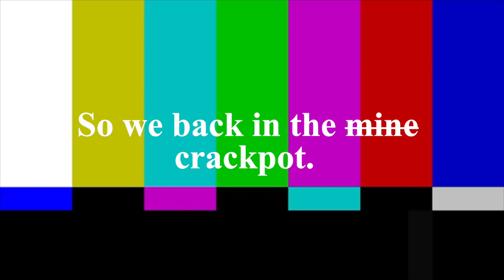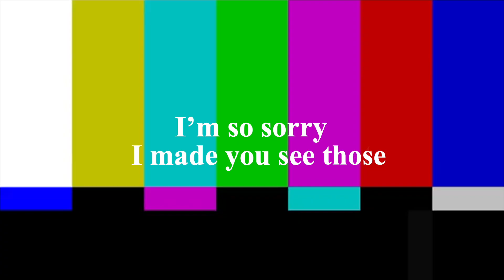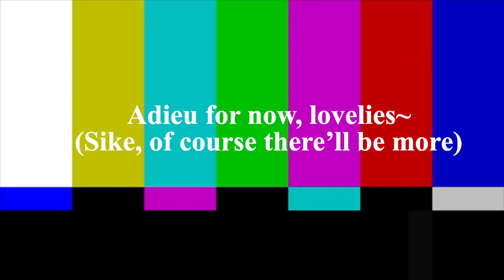Unikitty! Crack #5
Episodes Used:
"Perfect Moment"
"Buggin' Out"
"Kitty Court"
"Dancer Danger"
"Trapped In Paradise"
"Election Day"
"Career Day"
"First Flight"
"Little Prince Puppycorn"
"Lazer Tag"
"Top of the Naughty List"
"License To Punch"
"P.L.O.T. Device"
"Action Forest"
"Asteroid Blues"
"Tasty Heist"
"Batkitty"
"Hawkodile Sensei"
"Delivery Effect"
"Rainbow Race"
"Pool Duel"
"Unfairgrounds, Part 2"
"No Sleep Sleepover"
"Stuck Together"
"Prank War"
"Dinner Apart-y"
"Who Took Toast"
"Cheerleading"